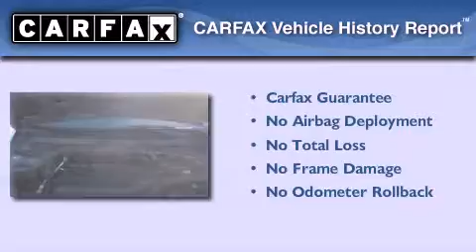2002 Honda Odyssey WI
Year : 2002

 Make : Honda

 Model : Odyssey

 Engine : 3.50

 Trans . : 5-Speed Automatic with Overdrive

 Exterior : Starlight Silver Metallic

 Miles : 89,661

 Interior : Quartz

 Stock : J11297A

 3502 Lancaster Dr.

 2002 Honda Odyssey  WI